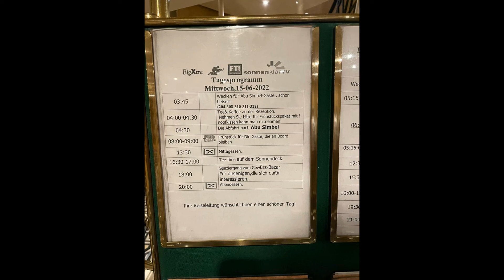Vlog 08 Abu Sibel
Bekannt aus den Filmen: Tod auf dem Nil, 007 und Die Mumie!